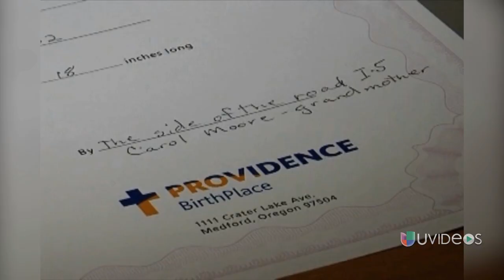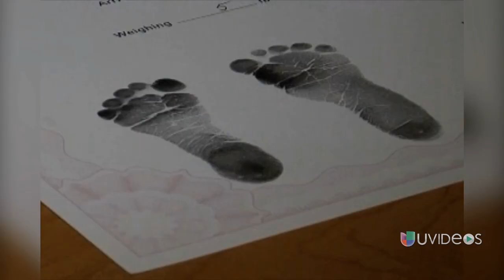Una bebé nació en la orilla de la carretera en Oregon -- Exclusivo Online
Esta familia en Oregon tiene una razón más para dar gracias este día en que su bebé nació a media noche en la carretera mientras iban camino al hospital.